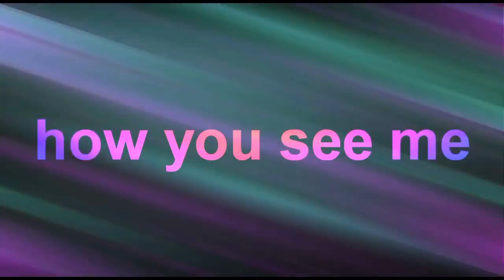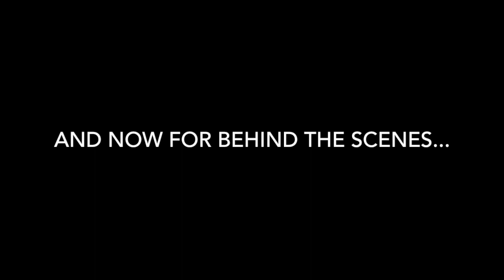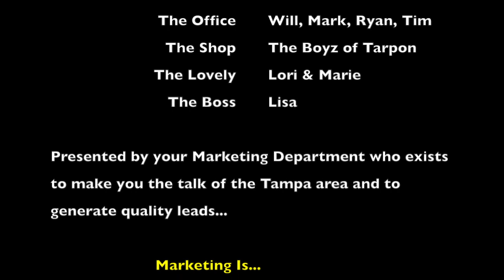FBC Marketeers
This video is about FBC Marketeers